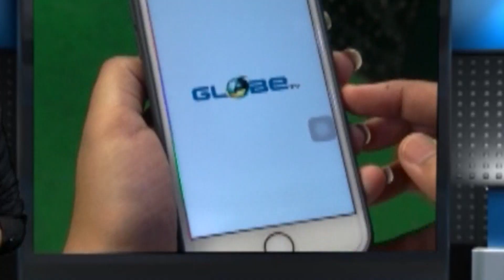লোকালয় থেকে হরিণ উদ্ধার